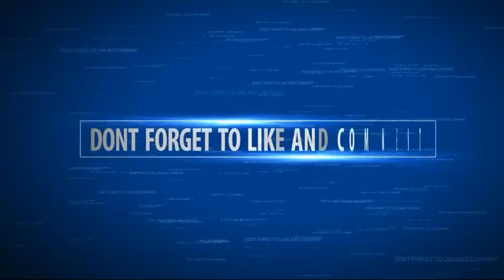মানুষ কি আদৌ চাঁদে গেছে ? নাকি পুরোটাই সাজানো ঘটনা ?? | Moon Landing Hoax Proof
Apollo তে চড়ে মানুষের চাদে যাবার কথা আমরা সবাই জানি। কিন্তু জানেন কি খোদ আমেরিকার ২০% ভাগ মানুষ বিশ্বাস করে মানুষের চাদে যাওয়ার ব্যাপারটা ছিল সম্পুনর্ বড় একটা নাটক – অনেকটা বড় কোন সিনেমার সেটের মত। অনেকেরই মতে মানুষ আসলে কখনও চাদে যায়নি। শুধু রাশিয়ার সাথে প্রতিযোগিতায় টিকে থাকার জন্য চাদে যাওয়ার সেই নাটক করা হয়েছিল। এবং এরকম ভাবার নাকি হাজারো কারন এবং প্রমান আছে। অনেকেই প্রমান করে দিয়েছেন যে মানুষ আসলেই চাদে যায়নি। এদের লিস্টে অনেক বড় বড় বিজ্ঞানীও আছে। তৈরী হয়েছে অসাধারন কিছু প্রামান্যচিত্র। আজ এসব থেকে মিলিয়েই আপনাদের বলব কেন মানুষের চন্দ্রাভিযান মিথ্যা হতে পারে।

☛ ভারতের বাইরে রহস্যময় কয়েকটি‘হিন্দু’দেবস্থান | Mysterious Hindu Temples Outside India